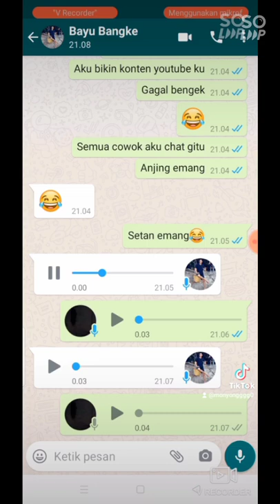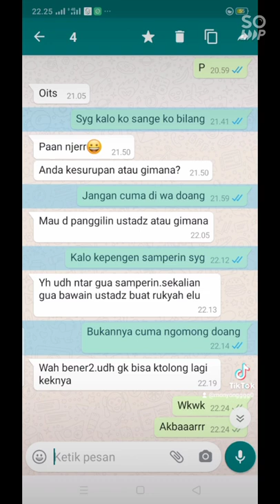PRANK TEXT SANGE😂